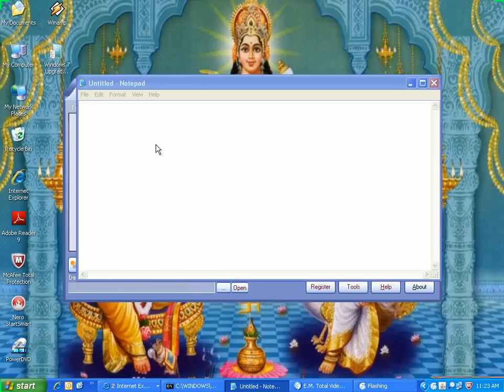How to run Nero multimedia suite 10 on Windows XP Service Pack 2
Nero 10 requires atleast windows XP SP3, Windows Vista, or Windows 7
But using this simple trick, you can run it on Windows XP SP2

Go to Registry : Type "regedit" on run in Start menu.

In registry go to : HKEY_LOCAL_MACHINE\SYSTEM\CurrentControlSet\Control\Windows

Right-click on CSDVersion and click modify
and change the value from 200 to 300(or if instead of 200, 512 is written there, then change it to 768)
-Restart computer

Now windows think you are on SP3 and so does Nero 10.